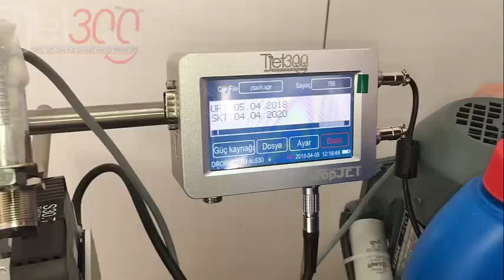TJet300 Termal inkjet kodlama DETERJAN ÜZERİ KODLAMA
TJet300 8 satır termal inkjet kodlama makinesi Ayrıntılı Bilgi İçin Tel.